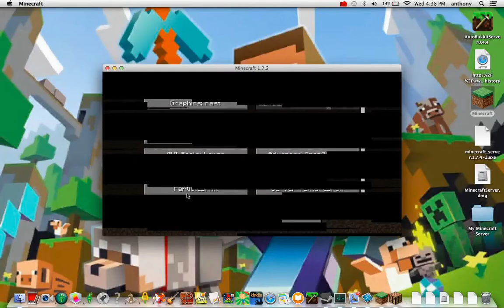ducky mo mo go boom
Alex Stanek and Drew Daner you are the lucky winners for today.